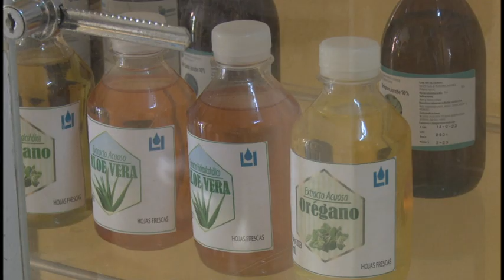Destaca MEDILIP en el movimiento de innovadores y racionalizadores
La empresa laboratorios farmacéuticos de líquidos orales, MEDILIP,  conquistó la sede del acto de inicio de la jornada del innovador. La entidad distingue por el funcionamiento  de los círculos de innovadores, la comercialización de una treintena de  productos, así como la recuperación de equipos y sustitución de piezas ante las carencias impuestas por el bloqueo.